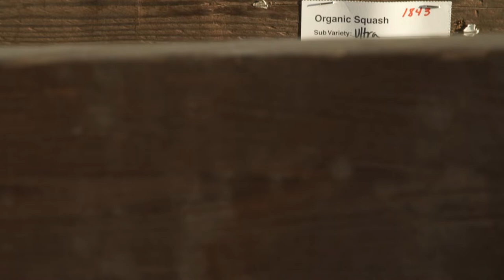A Visit to the Christensen Family Farm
Our Compleat® Organic Blends team visited Royal City, Washington to meet the farming family responsible for growing the organic butternut squash used in Compleat® Organic Blends Chicken-Garden Blends tube feeding formula.